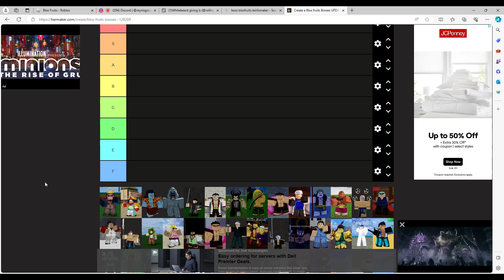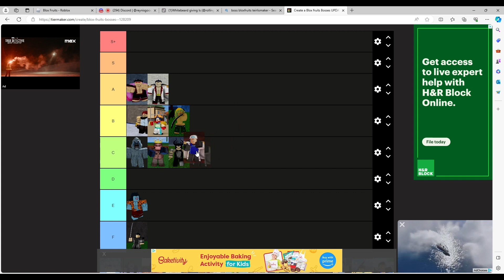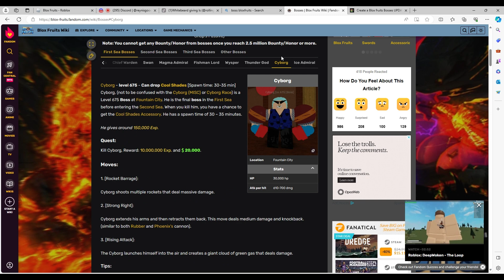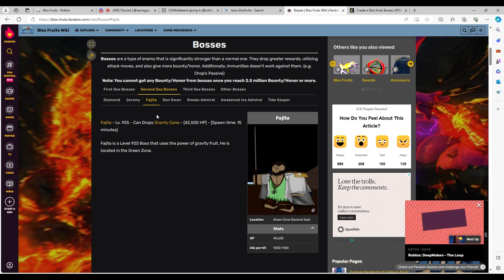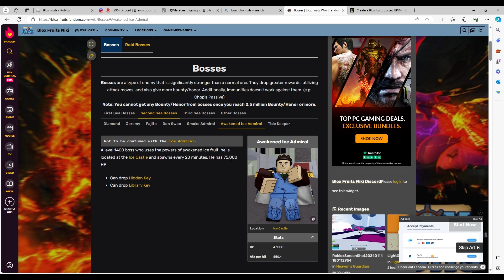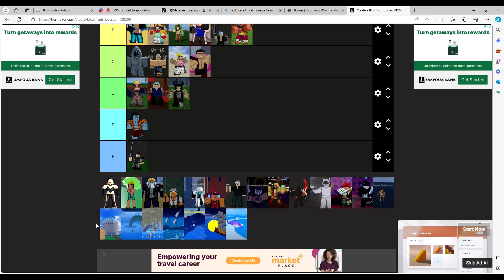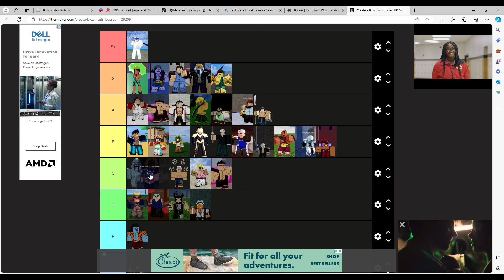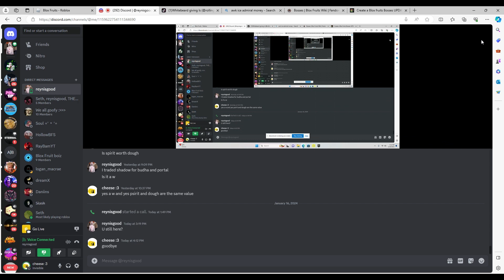bloxfruit bosses teirlist (ft unrealistrue)